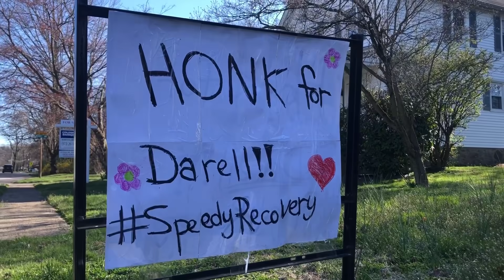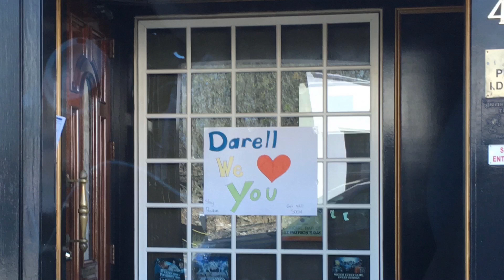'Stay Home for Us,' a tribute to Darell Johnson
This video was made by the family of Darell Johnson, while he was hospitalized with COVID-19. He died on April 18, 2020.  Darell, a popular figure in Morristown, was 43.